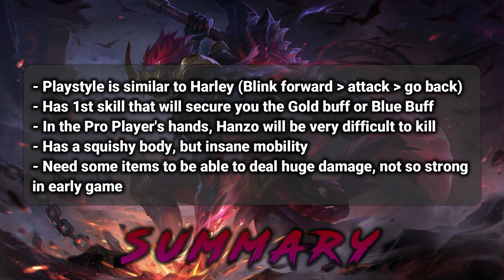HANZO GUIDE (Understand Hanzo in 6 Minutes) THE DEMON NINJA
HANZO The Demon Ninja
- Tutorial
- How to Play
- Passive & Skill Explanation
- Recommended Item, Spells, and Emblems